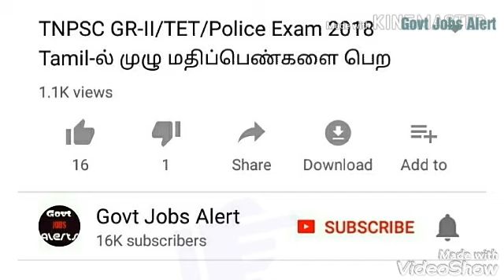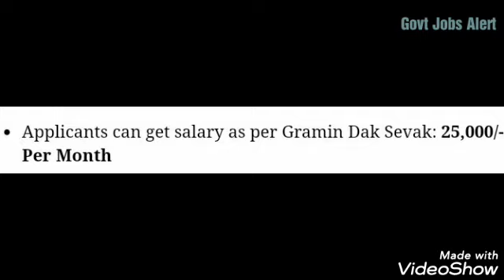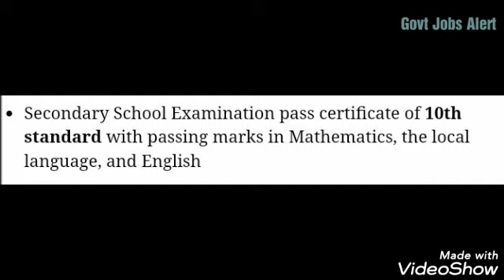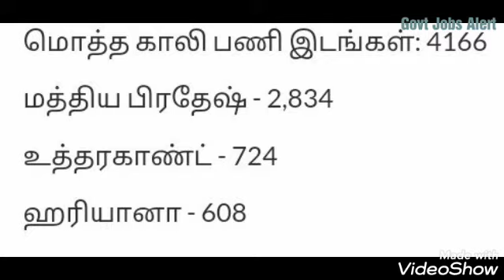Post office job 2020 in tamil//தபால் துறை வேலைவாய்ப்பு//10th /12th /Any degree // Govt Jobs Alert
In this video am going to show you the latest Jobs Recruitments.